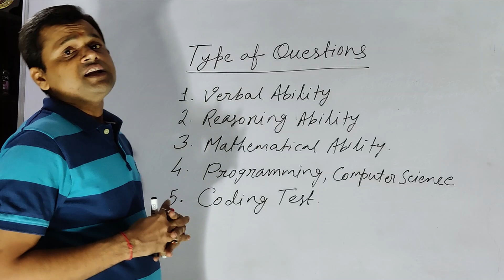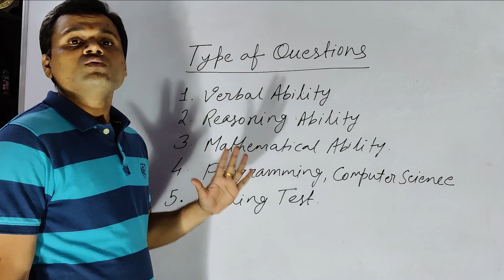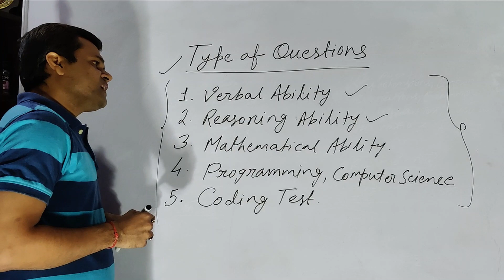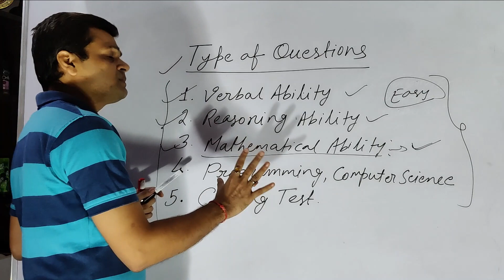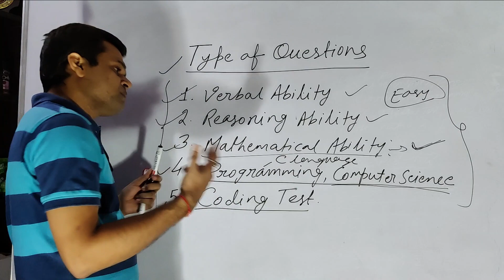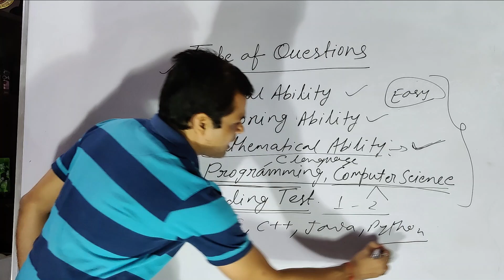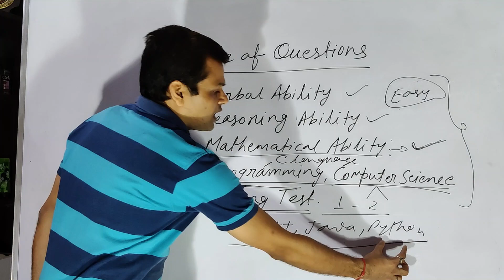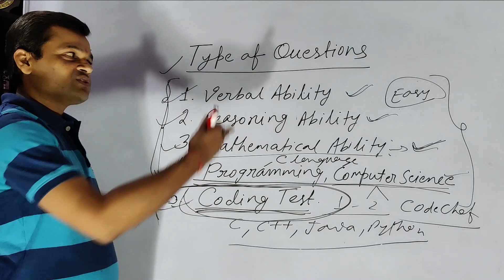How to prepare for placement drives of Top IT/Software Companies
Placement and Interview Tips
How to prepare for placements
How to crack placement drives
How to get job in Top IT Companies

list=PLoVVmGDgrrnRxTIXhwV1CDWHKUSNrWz4a